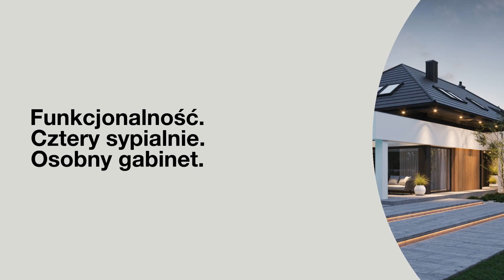Modern House NewHouse 707 projekt willi z poddaszem na działkę z wjazdem od południa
Na strefę dzienną NewHouse 707 składa się duży salon (28 m2) oraz połączone z nim jadalnia (10 m2) i kuchnia (11 m2). Wszystkie te pomieszczenia są otwarte na ogród dzięki dużym przeszkleniom. Obok kuchni znajduje się spiżarnia (2 m2) a nieco dalej toaleta (2 m2).
Zaletą projektu nowoczesnego domu NewHouse 707 jest przestronny gabinet (13 m2). To miejsce, z którego bez obaw można prowadzić firmę, uczestniczyć w wideokonferencjach czy tworzyć rękodzieła. Gabinet ma  wyjście na taras - prywatny taras.
Na poddaszu przewidziano cztery sypialnie (odpowiednio 11, 13, 14 oraz 18 m2). Największa sypialnia posiada własną łazienkę (8 m2) oraz garderobę (5 m2). Na poddaszu jest też ogólnodostępna, przestronna łazienka (13 m2), a także pralnia (3 m2) i druga garderoba (2 m2).
Całość projektu wieńczy garaż ze stanowiskiem na dwa samochody.

Warto dodać, że projekt nowoczesnego domu parterowego NewHouse 707 jest projektem odpowiednim na działkę z wjazdem od południa.

Prezentowany projekt NewHouse 707 reprezentuje serię: projekty domów nowoczesnych, projekty domów gotowych, projekty domów jednorodzinnych, projekty domów z poddaszem użytkowym, projekty domów z wejściem od południa, projekty domów powyżej 200 m2, projekty willi i rezydencji, projekty domów energooszczędnych.